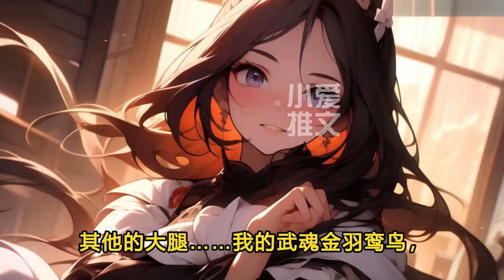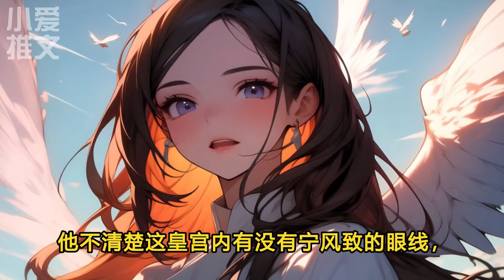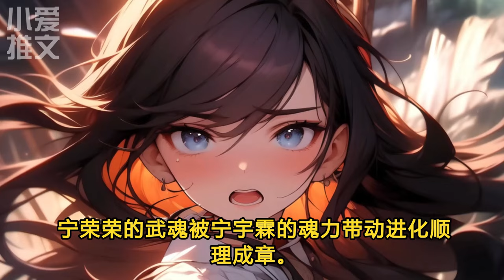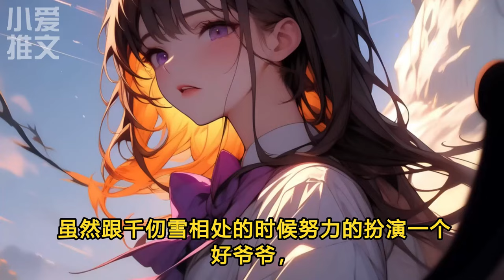《穿越斗罗，我分裂成五个人》EP1-162 穿越，但裂开。我的灵魂分裂成五份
原创内容，切勿搬运
喜欢动漫？没看过瘾？
那就快看过来👈
一个主要推荐动漫同人小说的up呀！
喜欢的就关注一下吧~
每天给你带来精彩的小说讲解~
留意社区不定期更新福利哦！
点关注，不迷路！